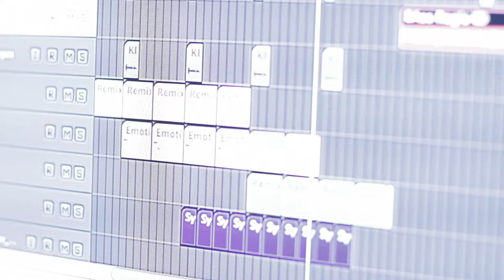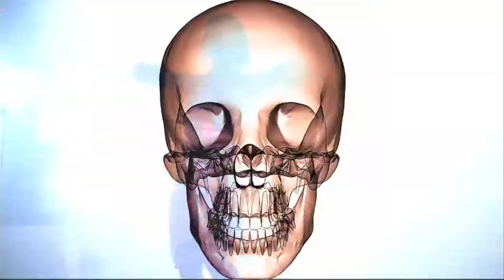Furyo Live - Braces Teeth (Original Mix ) Ep Preview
Headbox Records presents:
FURYO - BRACES THEETH (EP) [HBREC072]
Release Date: 2014
Label: Headbox Records
Catalog:  [HBREC072]

Filmed live on  at the Factory in CAmpinas, Sao Paulo, BRA